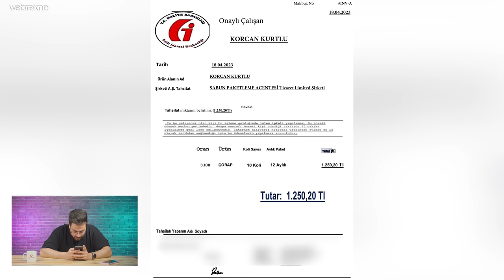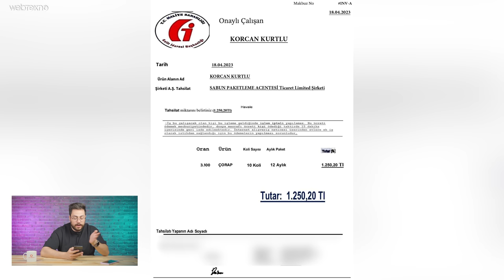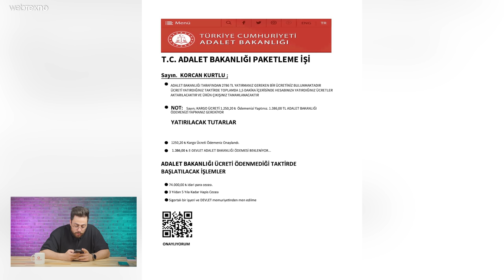Yine Dolandırıldık! Günde 3.000 TL Kazandıran Evde Çorap Paketleme İşi!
Herkese merhaba arkadaşlar, dolandırılma serimizin yepyeni bir videosuyla karşınızdayız! Bu videomuzda evde çorap paketleyerek 3.000 TL para kazandıracağını söyleyen insanlara dolandırılıyoruz. Dolandırıcılar bu sefer evde oturduğumuz yerden paketleme işleriyle yüklü miktarda para kazanacağımızı iddia ediyorlar. Bakalım para kazanabilecek miyiz? Herkese iyi seyirler!